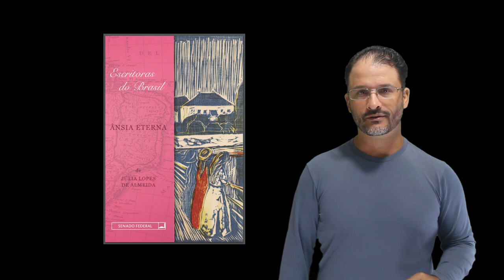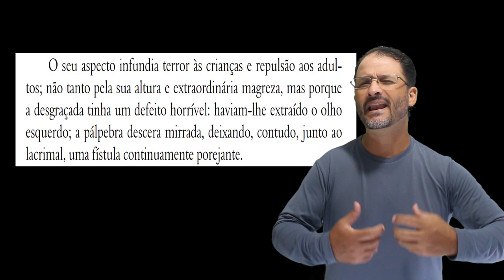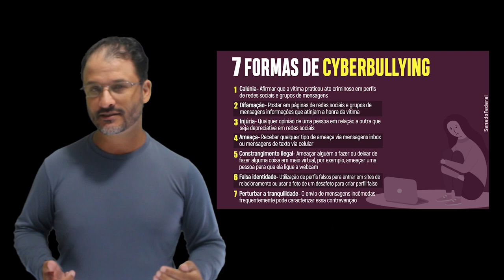PAS 3 - A Caolha de Júlia Lopes de Almeida - resumo, análise e comentários.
PAS 3 - A Caolha de Júlia Lopes de Almeida - resumo, análise e comentários. Nessa aula vamos perceber que Júlia Lopes de Almeida estava a frente do seu tempo em questões profundas. Já existia luta feminista e contra o bullying durante o realismo brasileiro.